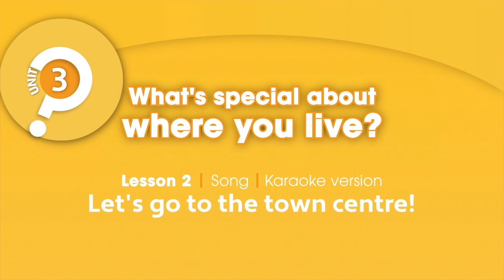Unit 3 - PB pg. 31 - Song: "Let´s go to the town centre!" (karaoke version).